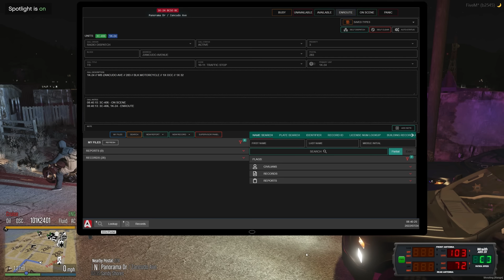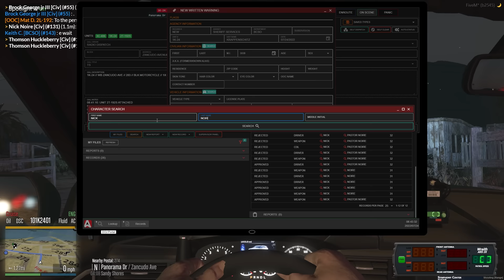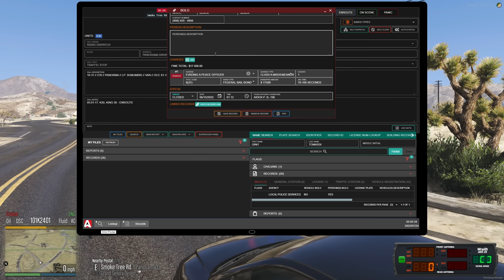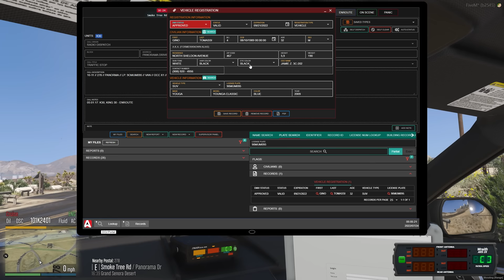Stealing My Wheels | Dept. of Justice Cops | Ep.1232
It's a day that doesn't happen often when a subject steals my police cruiser and takes it on a joy ride before crashing it and stealing another vehicle...